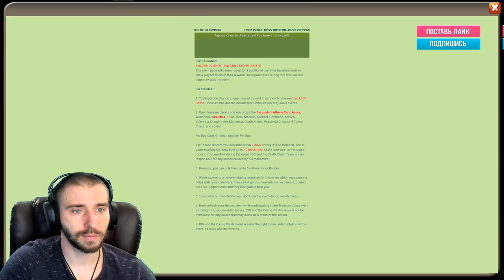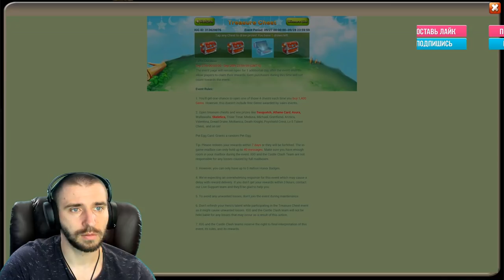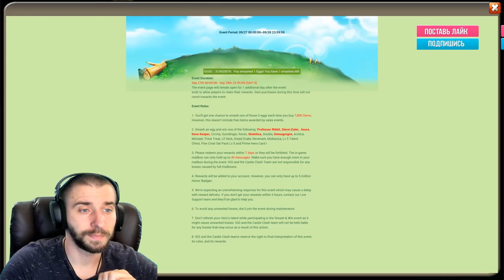ДРУГАЯ СТОРОНА ДОНАТА (ЧАСТЬ 12) \ АКК US #52 \ БИТВА ЗАМКОВ \ CASTLE CLASH